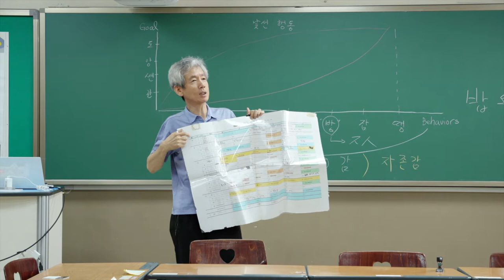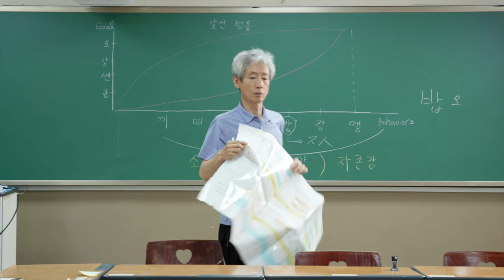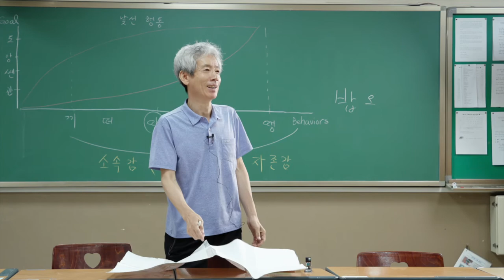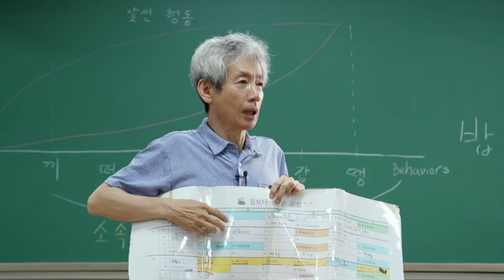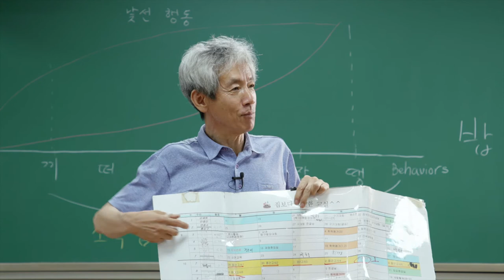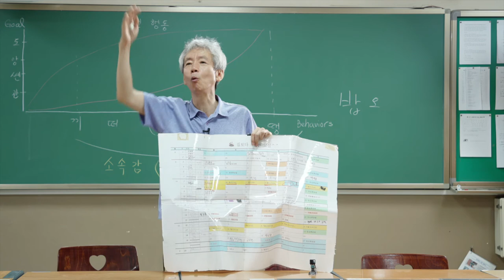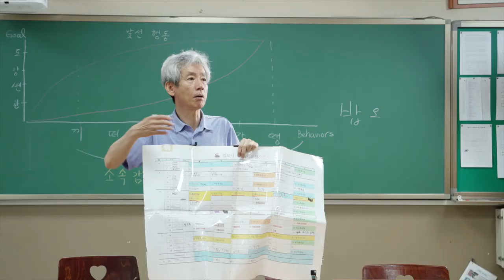주번 활동 동료평가 제도